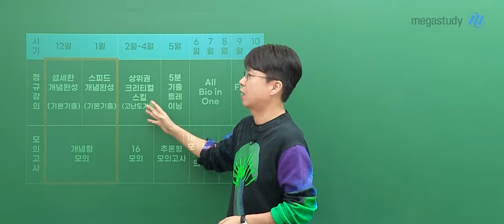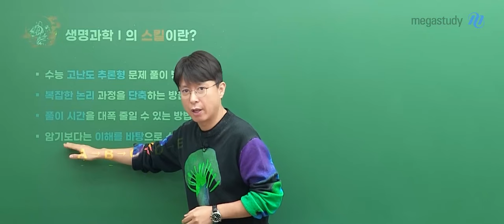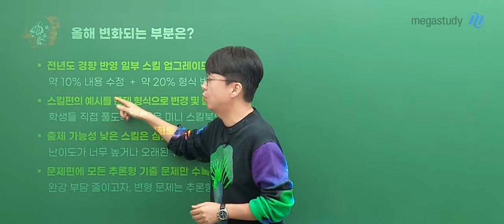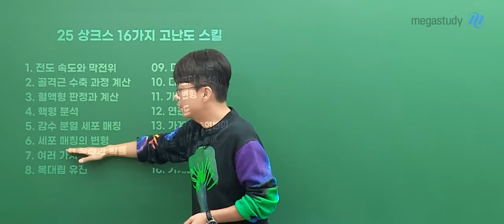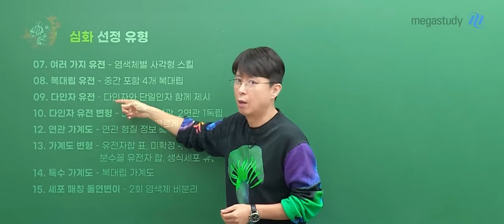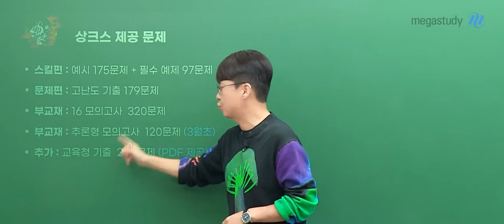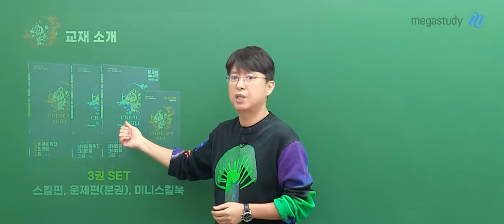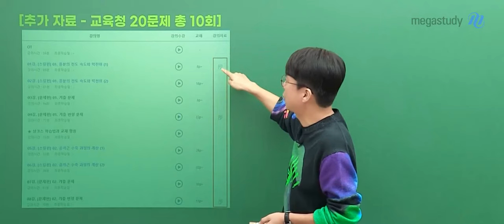[메가스터디] 생명과학 백호쌤 - [생명과학l] 2025 상위권을 위한 크리티컬 스킬 OT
생명과학 백호 선생님의 [생명과학l] 2025 상위권을 위한 크리티컬 스킬 OT 영상입니다.